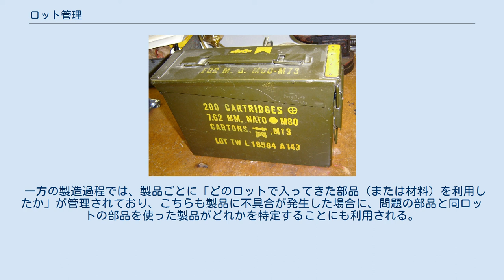ロット管理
M13弾帯に装着した7.62x51mm NATO弾200発を収納する弾薬箱。
最下段にロットが表記されている。
 ロット管理（ロットかんり）とは、仕入・製造等の業務で発生する製品単位（ロット）ごとに製品を管理すること。
 なおロット（英: lot）は物品を販売する際の「一山いくら」や「一山100円」などの商品を積み上げた一山（ひとやま）に由来する。
 ロット管理は商品や製品の仕入れから販売ないし出荷までを製品単位ごとに管理する方法で、特に商品流通で量が多かったりサイクルが短い場合に行われる簡便的な在庫管理の手法である。
単位ごとに「ロット番号」を付与して管理するのが一般的で、発注も商品の梱包状態といった単位で行われる。
また同一ロットには同じロット番号が製品に印刷されている場合もある（→製造番号）。
 よく使われる単位には1ダース（12個）ないし1カートン（一つの段ボール箱やケースなどに収められた単位）など輸送の都合が良い状態で、商品によっては輸送パレット一つ分などとでも勘定される。
 かつては流通の過程では商品単位でひとまとめにして輸送されることが多かった関係で台帳を使った在庫管理では大雑把なロット管理も広く用いられたが、情報化社会によりPOSシステムで商品管理を行うようになり、細かい単位（単品ごと）でも在庫の管理が可能となったため、コンビニエンスストアのように末端の小売店でも単品発注が可能な業態も見られる。
 医薬品などでは安全性の面からロット毎にメーカー側に商品サンプルが取り置かれており、品質の不具合などが報告された場合にサンプルを調査して、不良品がどのロットに発生したか・どの販路に向け出荷されたかを追跡できるような体制を整えている所も見られる。
工業製品のリコールでも同様に、特定ロットに不具合が発見された場合には時期を同じくして製造されたロット毎に割り振られたロット番号を元に、消費者へ注意を呼びかけると共に、製品の回収が行われる。
 一方の製造過程では、製品ごとに「どのロットで入ってきた部品（または材料）を利用したか」が管理されており、こちらも製品に不具合が発生した場合に、問題の部品と同ロットの部品を使った製品がどれかを特定することにも利用される。